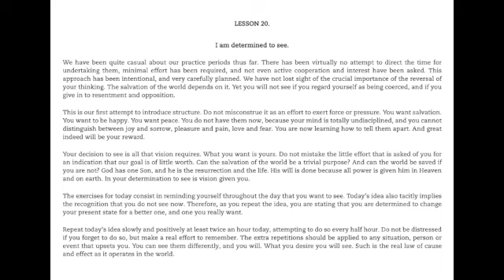A Course in Miracles Workbook from a Ho'oponopono Lens Lesson 20